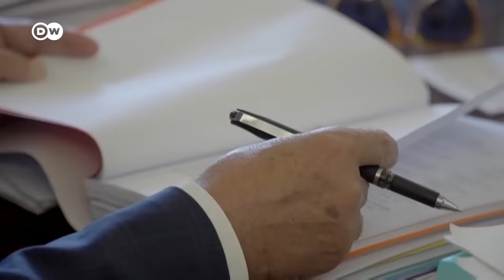Como a crise de moradia está gerando até favelas em Portugal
Portugal é um dos principais destinos turísticos da Europa. Salários baixos e funcionários bem qualificados atraem também empresas. Mas isso tem um lado ruim: os aluguéis subiram vertiginosamente, e a solução para muitos moradores é viver em moradias ilegais.